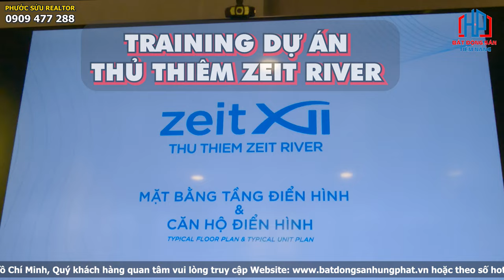TRAINING PART 2 - Dự án căn hộ cao cấp Thủ Thiêm Zeit River - Tập đoàn GS E&C Hàn Quốc | Phước Sửu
VỊ TRÍ DỰ ÁN THỦ THIÊM ZEIT RIVER Q2 Ở ĐÂU?
Thủ Thiêm Zeit River tọa lạc tạc 2 lô đất thuộc khu đô thị Thủ Thiêm là 3-3, 3-7, 3-11. Vị trí dự án được đánh giá là cực kỳ đắc địa nhờ sở hữu mặt tiền đường Nguyễn Cơ Thạch và đại lộ Vòng Cung, hai cung đường đắt giá hàng đầu tại Thủ Thiêm cùng sợ thuận lợi di chuyển dễ dàng đến các khu vực của Thành phố Hồ Chí Minh.

Vị trí của dự án Thủ Thiêm Zeit River còn liền kề đường Lương Định Của mở rộng và đường Ven hồ Trung tâm tại Thủ Thiêm, cụ thể các hướng tiếp giáp như sau:

Phía Tây: Giáp với đường nội bộ N7
Phía Đông: Giáp với đường Nguyễn Cơ Thạch
Phía Nam: Kết nối với đường Ven hồ (R2)
Phía Bắc: Kết nối đến Đại lộ Vòng cung (R1)
Từ vị trí của Thủ Thiêm Zeit River, cư dân dễ dàng di chuyển qua các Quận huyện:

1 phút  - Quận Bình Thạnh, Khu đô thị Vinhomes Central Park, Sài Gòn Peal, The Manor qua cầu Thủ Thiêm 1 hiện hữu
5 phút  - Quận 9, Khu công nghệ cao Quận 9 thông qua đường Xa lộ Hà Nội
5 phút  - Quận 1 thông qua cầu Thủ Thiêm 2.
10 phút -  Quận 4, Quận 5, Quận 6 qua đường Hầm Thủ Thiêm
15 phút - Quận 7, huyện Nhà Bè qua cầu Phú Mỹ hoặc cầu Thủ Thiêm 4 trong tương lai

THIẾT KẾ MẶT BẰNG DỰ ÁN ZEIT RIVER QUẬN 2 RA SAO?
Với các loại hình sản phẩm gồm: căn hộ, officetel, shophouse thương mại, Thủ Thiêm Zeit River chắc chắn sẽ trở thành chốn an cư lý tưởng, cộng đồng văn minh, hưởng nhiều tài lộc nhờ view sông thoáng đãng trong lành mà bất cứ ai cũng ao ước sở hữu.
Dự án Zeit GS E&C Quận 2 có tổng cộng 2 tòa tháp.
Mỗi tháp Zeit XII tích hợp 1-4 tầng hầm, khối đề 4 tầng. Diện tích căn hộ Thủ Thiêm Zeit River  trung bình: 50m2-140m2.
Các sản phẩm tại dự án Zeit River Quận 2 tham khảo như sau:
136 căn 1 và 2 phòng ngủ
70 căn 3 phòng ngủ
30 căn 3 phòng ngủ
shophouse rộng 250 – 300m2.
10 căn duplex, 4 căn penthouse.
Dự án Thủ Thiêm Zeit River thiết kế 4 loại căn hộ tiêu chuẩn với view thông thoáng:
Căn hộ Zeit River 1 PN: Diện tích từ 50m2
Căn hộ Zeit River 2 PN: Diện tích từ 80m2
Căn hộ Zeit River 3 PN: Diện tích 120m2
TIỆN ÍCH DỰ ÁN ZEIT RIVER THỦ THIÊM QUẬN 2 CÓ GÌ?
Nội khu Thủ Thiêm Zeit River Q.2
Hơn 50 tiện ích đa dạng được tích hợp trong nội khu, dự án Zeit Xii GS E&C Quận 2 sẽ mang đến cư dân một không gian sống chuẩn 5 sao xứng tầm đẳng cấp dành cho cư dân thượng lưu như:

Công viên cây xanh rộng lớn nội khu, được bố trí dưới hiên và phủ ở các tầng căn hộ
Khu TTTM mua sắm sầm uất với đầy đủ các thương hiệu lớn trong và ngoài nước.
Khu tiền sảnh sang trọng khẳng định được đẳng cấp chủ nhân an cư tại đây.
Sảnh lounge đón khách được thiết kế tiêu chuẩn 5 sao.
Khu gym – tập thể thao với những trang thiết bị hiện đại
Spa cao cấp đáp ứng nhu cầu làm đẹp của mọi đối tượng khách hàng
Hồ bơi tràn bờ chuẩn resort, được bảo vệ và thanh lọc, vệ sinh thường xuyên.
Và nhiều tiện ích khác,…
Ngoại khu Thủ Thiêm Zeit River Q2
Liền kề Đại lộ Đông Tây, đại lộ vòng cung và cách trung tâm thành phố chỉ 5 phút di chuyển qua cầu Thủ Thiêm 1, Thủ Thiêm 2, Khu căn hộ Thủ Thiêm Zeit River được đánh giá là viên ngọc mới và thừa hưởng trọn vẹn nhiều giá trị vàng từ vị trí đắc địa cùng hệ thống tiện ích công cộng đồng bộ xung quanh:

Hành chính: UBND Quận 2, Quận 1, trung tâm hành chính Quận 2, phòng cảnh sát,…
Y tế: BVQuốc tế Mỹ- Anh, BV Đa Khoa Quốc Tế Vimec, BV Quận 2, BVQuốc tế Thảo Điền
Giáo dục: Trường Quốc Tế Anh, Mỹ,  Đức, Úc, Tây Úc,… đầy đủ trong bán kính 5km.

Trân trọng!